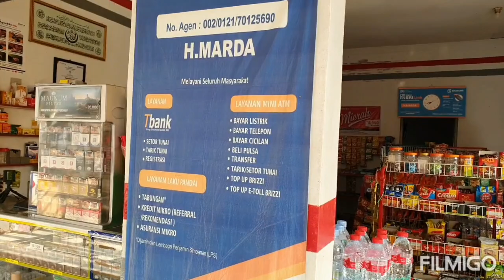USAHA YG Di Minati jaman Skg Agen BRIlink